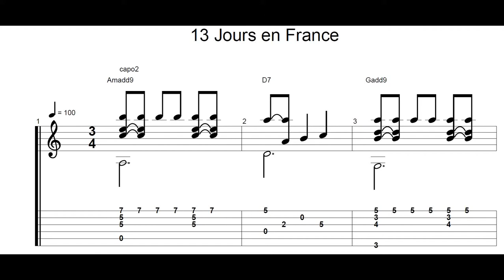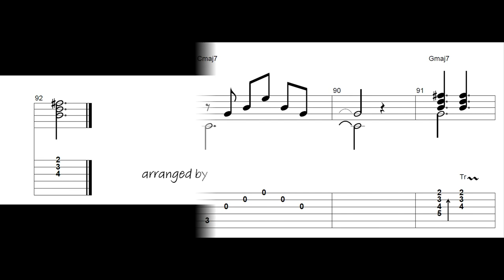13 Jours en France - Francis Lai (TAB) no sound